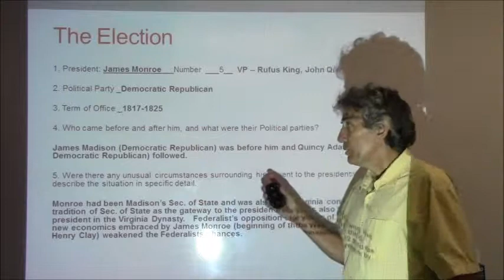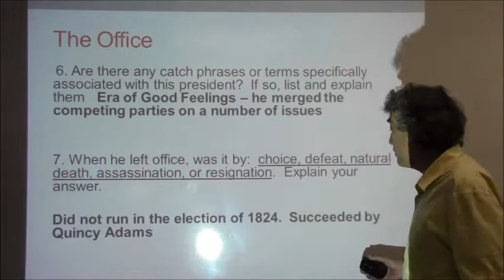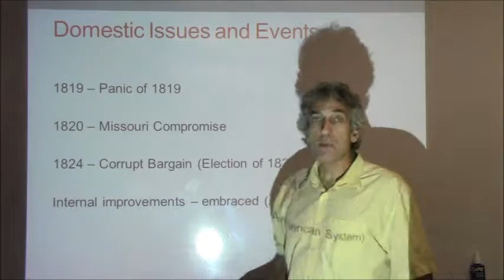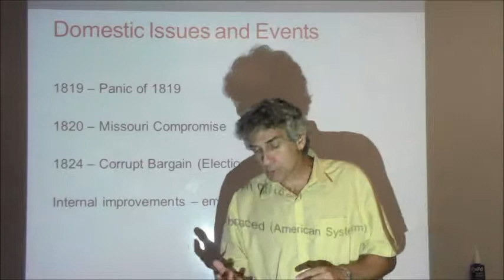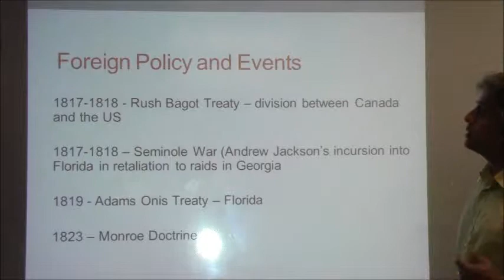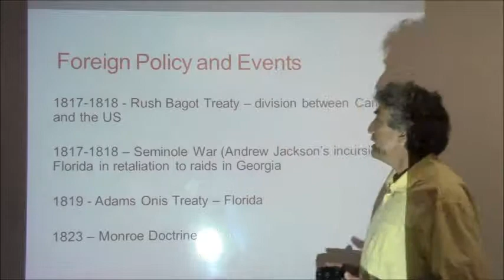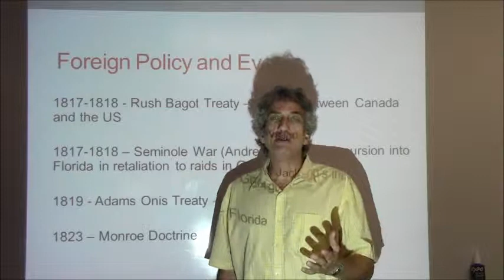The James Monroe Administration Buschistory David Busch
This video is an overview of the main events taking place during the Monroe presidency.